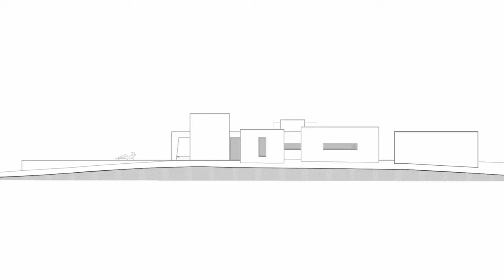contemporary aesthetic house Modern, Practical and Comfortable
The house wants to model its own place on the outskirts of Romeira, in Santarém. It builds the existential, humanized and concrete place, because it is inhabited, structured with meaning and purpose. It is organized by enhancing visual alignments over the territory, in an urban and landscape perspective, simultaneously assuming itself as a possible visual reference.

Its access is not direct and immediate from the public road, but hidden. Going around the small hill where the house sits, you go up to the side of a small patch of holm oaks that has been fully preserved. This creates a purposeful distance that provides privacy to everyday use and the obligation to make a journey of approximation. Allows visual apprehension of the building before reaching the entry point.

The aggregation of multiple spaces contained in volumes is designed. Each with its own identity and programmatic function, defined by its different topological attributes. The idea of fragmentation of the whole is worked on in a sum of autonomous or interconnected spaces, integrating contemporary aesthetic and constructive aspects. The volume obtained seems to be diminished apparently, in the dematerialization of the total mass of the building in different elements of smaller volume.

The heritage of some formal themes inspired by the Portuguese rural landscape is valued, referring particularly to buildings known as “montes”, erected in dominant places over the landscape and formed by sets of informally positioned volumes.